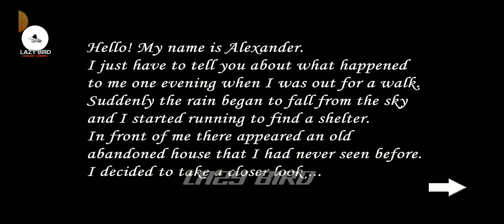2D slendrina full gameplay | 2d slendrina sinhala gameplay